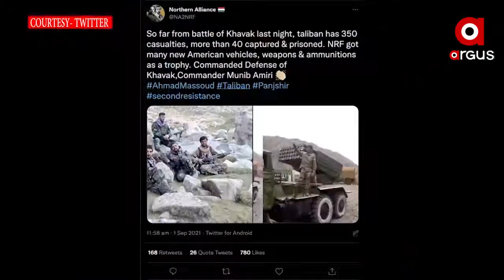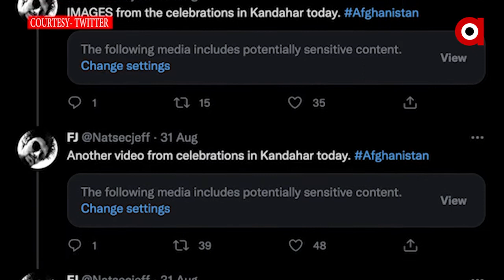ଜିହାଦି ଉତ୍ସବ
ଆଫଗାନିସ୍ଥାନରୁ ଆମେରିକା ଓ ସହଯୋଗୀ ବଳର ପ୍ରତ୍ୟାବର୍ତ୍ତନକୁ ନେଇ ତାଲିବାନ ଓ ତାଙ୍କର ସମର୍ଥକ ମାନେ ଖୁସି ମନାଇଛନ୍ତି । ଖୁସି ମନାଇବାକୁ ସେମାନେ ରାସ୍ତାକୁ ଓହ୍ଲାଇଛନ୍ତି ।